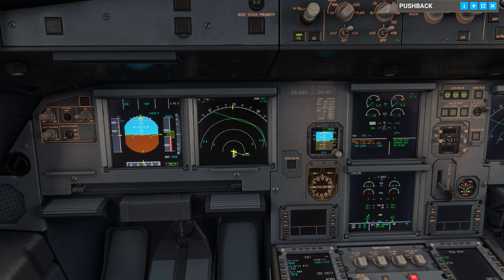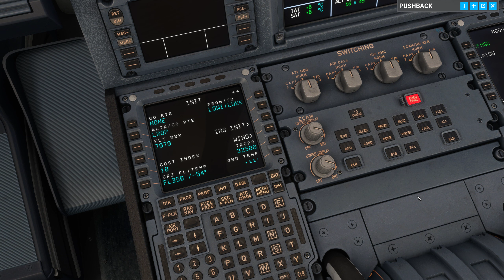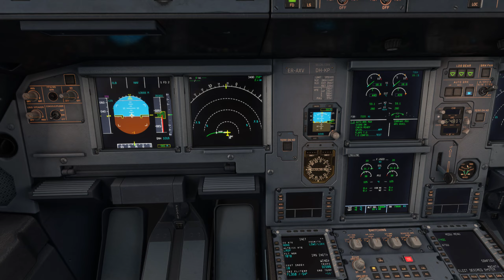Air Moldova A320 LOWI- Take Off